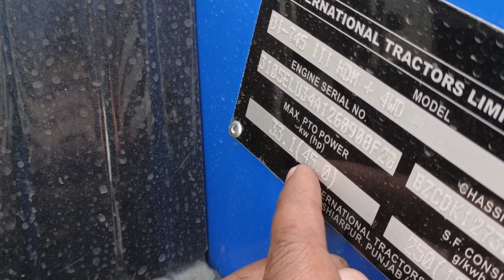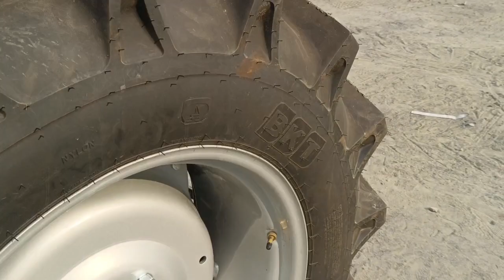50 HP श्रेणी में 2023 मॉडल सोनालिका ने लॉन्च किया नया 4WD ट्रैक्टर Sonalika 745 III DLX 4WD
50 HP श्रेणी में 2023 मॉडल सोनालिका ने लॉन्च किया नया मॉडल 4WD ट्रैक्टर, Hi-Tech Front axle के साथ

Sonalika tractor
Tractor video
Tractor price
Tractor
Best tractor for farming
Sonalika Di 745 III DLX 4WD
Sonalika 745 4wd tractor video